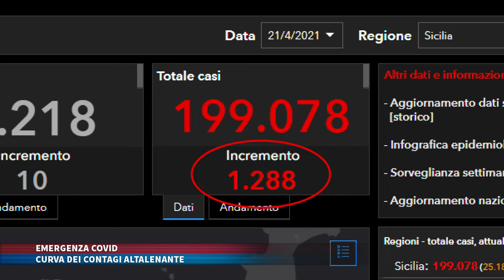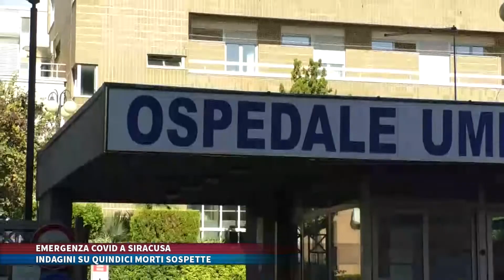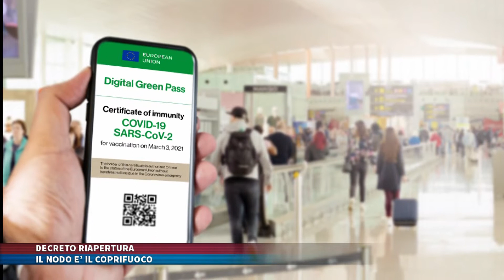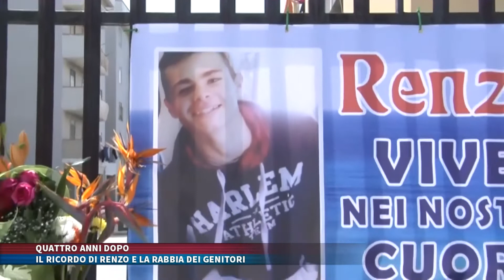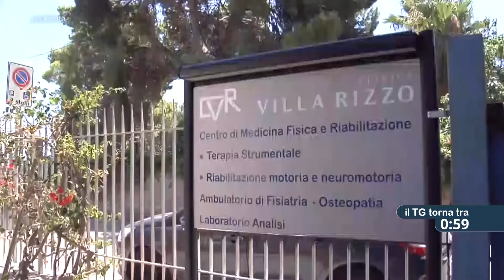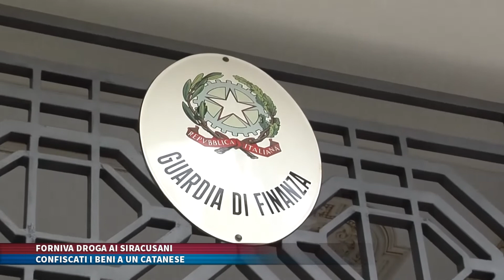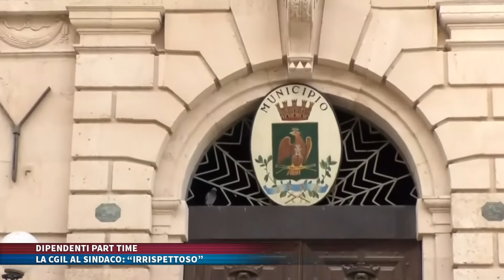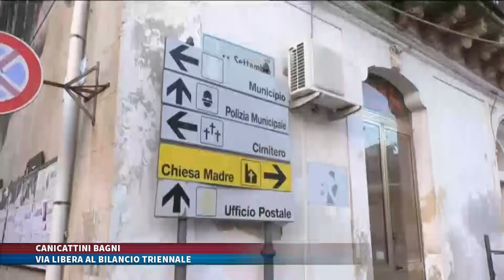TG TRIS del 22 aprile 2021